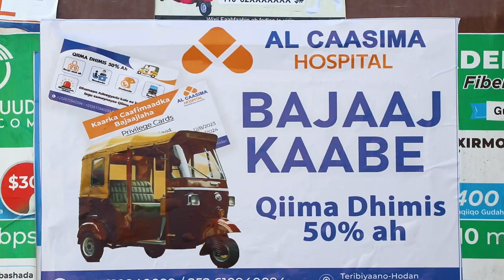Wasiir Xasan Macalin "Heshiiskani wuxuu noo sahlaya xakameynta ka ganacsiga dadka''.